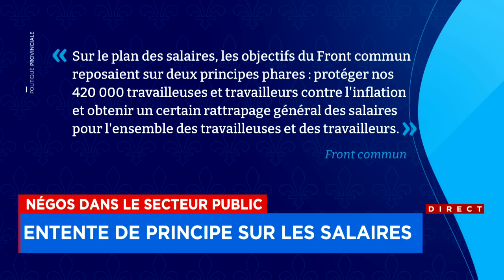Négociations du secteur public: le Front commun conclut une entente de principe - reportage